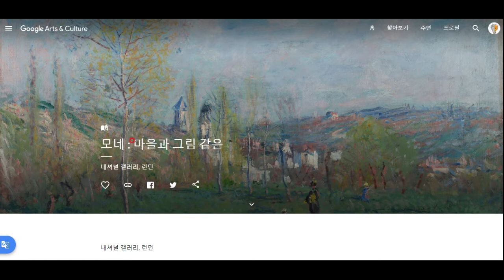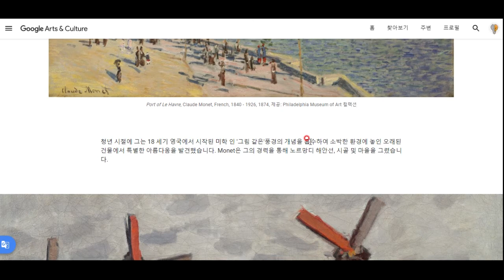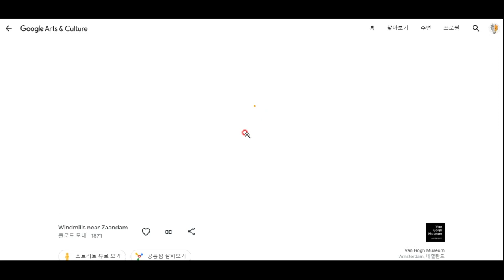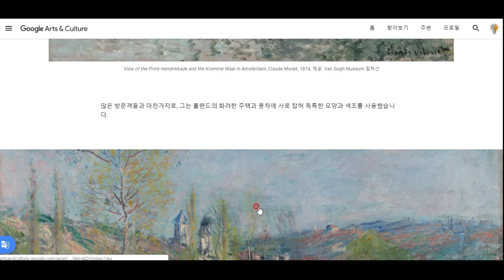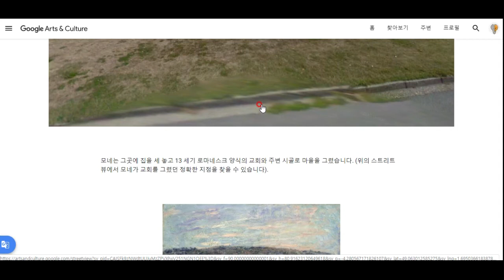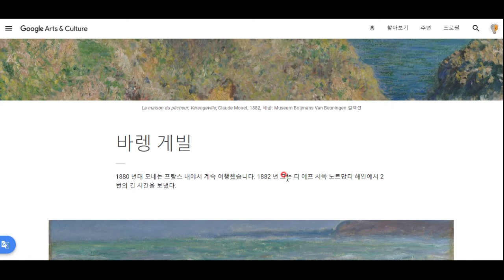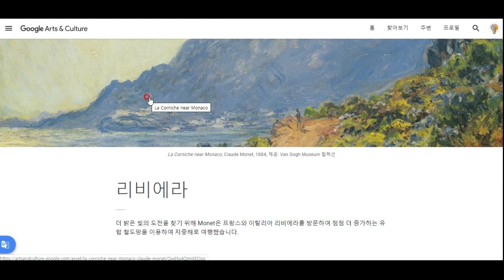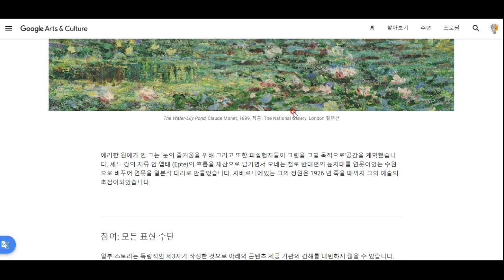그냥 넋놓고 모네 그림 보는 동영상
모네의 그림, 그리고 모네가 실제로 그림을 그린 곳을 지도 보며 감상하기, 그렇게 힐링하기